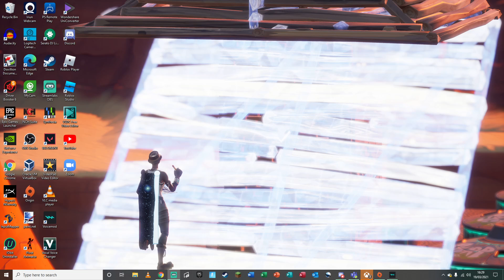streaming on twitch starting from today